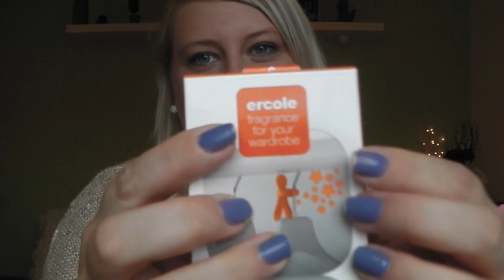Moje ulubione - Yankee Candle | Zapachdomu.pl | Bath & Body Works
Heja !!:) Wszystkich swieczkomaniakow zapraszam na filmik;) Dzisiaj moje ulubione swieczki I zapachy;)

♡ I N S T A G R A M @boogiesilver